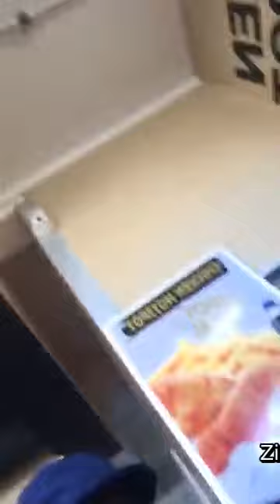Zimbabwe 31 July DEMO update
31 July Demo Update